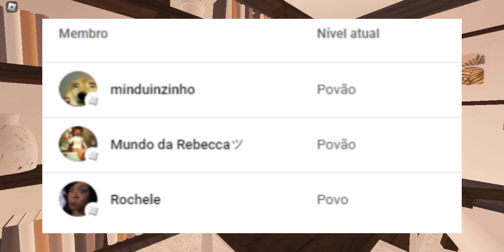SAIBA QUAL E O TEMA E QUANDO VAI CHEGAR A ATUALIZAÇÃO 0.11.6 DO BLOXBURG - ROBLOX